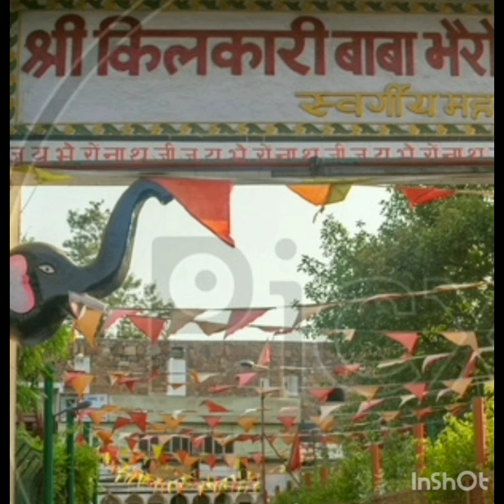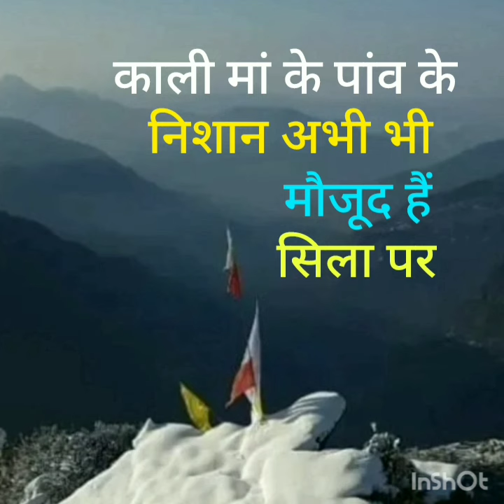Dharmik rashiyon per aadharit video || धार्मिक रहस्य यात्रा || शिव, भोलेनाथ, भैरवनाथ ,काली मां 🔱